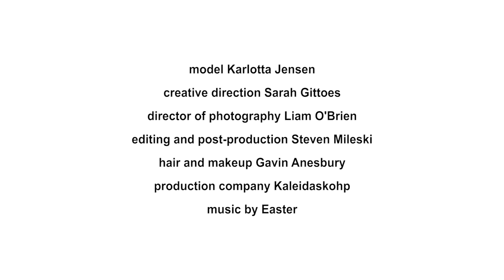NIMBUS by SARAH & SEBASTIAN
NIMBUS by Australian contemporary jewellery label SARAH & SEBASTIAN.